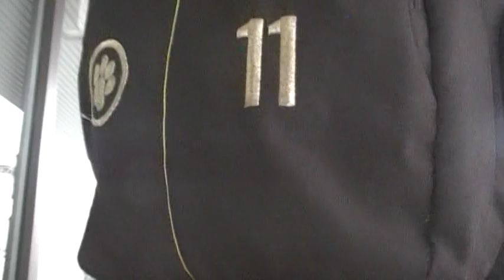Better prepare for the Lord's coming